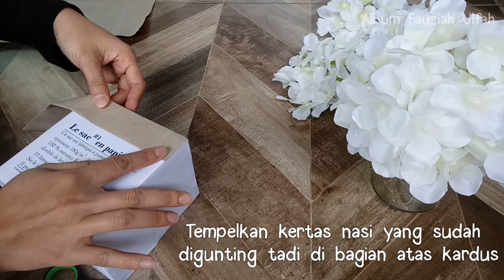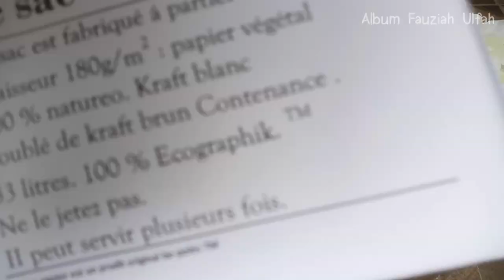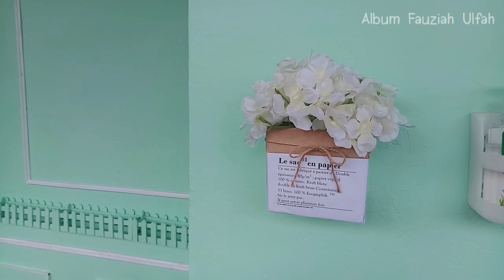3 IDE KREATIF POT BUNGA DARI BARANG-BARANG BEKAS || WALL DECOR HACKS || ROOM DECOR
Assalammualaikum... yang punya barang-barang bekas seperti di video ini jangan dibuang dulu yah coba buat berbagai pot bunga seperti video DIY saya kali ini. selamat menonton dan semoga bermanfaat :)

Bukan maksud menggurui
Hanya ingin berbagi
Semoga terinspirasi